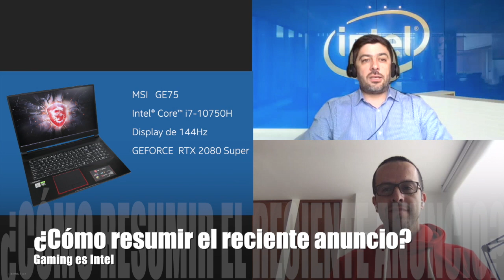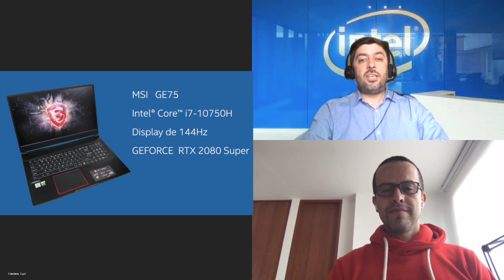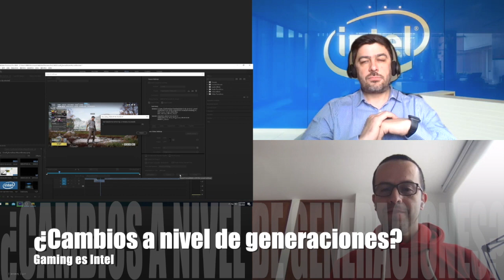¿Gaming es Intel? ¿Cómo es eso?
Intel acabara nuestras dudas sobre Gaming!